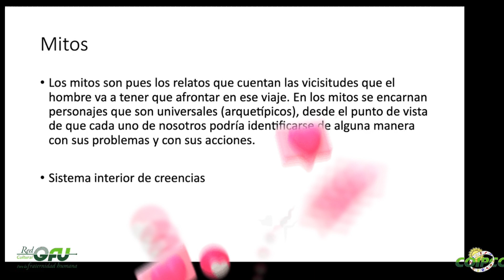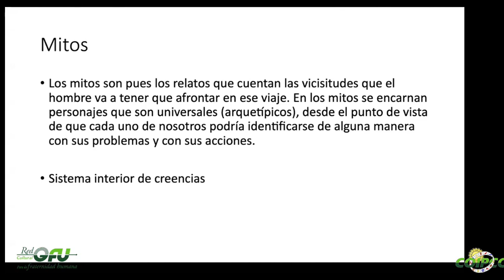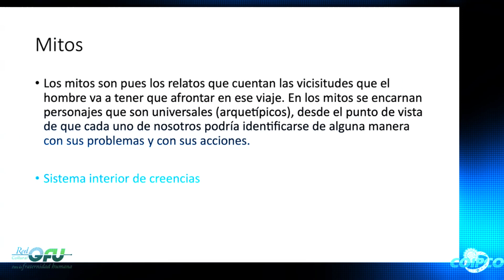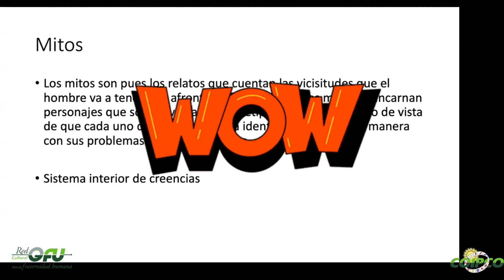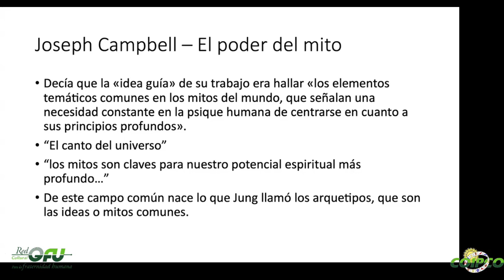¿Sabes reconocer el poder del mito en tu vida cotidiana?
En este vídeo corto, extracto de una charla más amplia, la profesora Diana Milena Serna Álvarez nos explica magistralmente la influencia de los mitos en nuestra vida cotidiana.
No te pierdas la charla completa de "Signos, Planetas y Arquetipos Populares", en la que, de forma muy amena, profundiza en el tema.

Si te interesa realmente aprender sobre astrología, te recomiendo que te unas al grupo de WhatsApp de Escuela de Cosmobiología.

También te recomiendo visitar, o mejor suscribirte, al canal de Cosmobiología donde disfrutarás de otros vídeos geniales de Astrología que te ayudarán a conocerte a ti y a las personas de tu entorno de una manera más profunda y práctica.